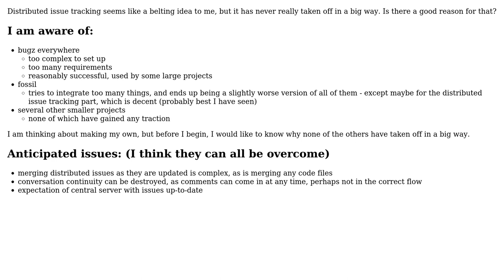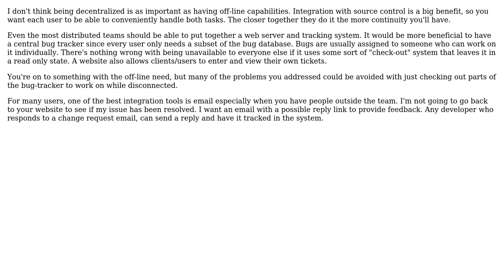Software Engineering: Distributed Issue Tracking (3 Solutions!!)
Software Engineering: Distributed Issue Tracking

With thanks & praise to God, and with thanks to the many people who have made this project possible! | Content (except music & images) licensed under CC BY-SA | Music | Images & others | With thanks to user oefe user Michael Durrant user JeffO user Billy Moon and the Stack Exchange Network Trademarks are property of their respective owners. You are responsible for your own actions.